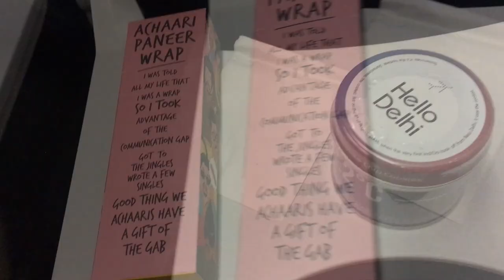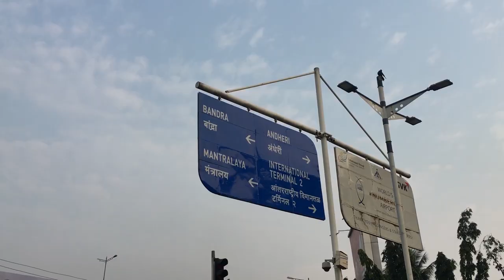Delhi To Mumbai Flight Vlog 2018 | Marine Drive - Queen's Necklace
Delhi To Mumbai Trip. I hope you like the vlog.
Didn't have much time today, so couldn't ride or explore much.